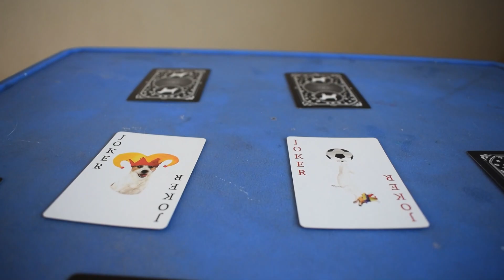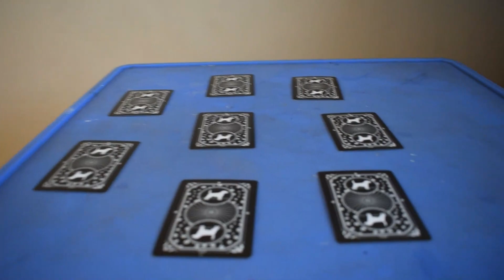Zeus, Marley and Snow Play The Memory Match Game | Quarantine Games For Dogs - Zeus The Greedy Husky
💜 💜- Welcome Back to Zeus The Greedy Husky's YouTube Channel- 💜 💜!

🔔 Don't Forget to Press That Bell to Get Notified Every Time We Upload! 🔔